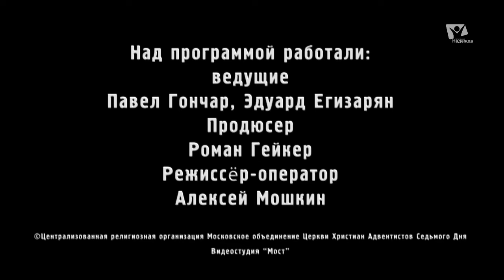Закон Божий | Адвентисты: вера и служение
В сегодняшней программе узнаем о заблуждении, связанном с тем, что 10 заповедей полностью охватывают закон Бога.
Иисус был известен как учитель закона и его экспертиза превосходила просто 10 заповедей.

Для евреев Тора включала не только 10 заповедей, но и все писания Моисея, предоставляя контекст и детали.

Апостолы приняли традицию толкования закона Бога, преподаваемую Иисусом, и ожидали, что верующие также примут это толкование.

Правильное понимание закона Бога требует изучения того, что он означал для Иисуса и Его современников.

Сюжеты:
00:00 -  Вступление
02:11 -  Протестантский ракурс понимания
02:37 -  Какая есть точка зрения о законе
03:18 -  Адвентистская точка зрения о законе
05:11 -  То как Иисус дискутирует с евреями о законе
06:40 -  У Иисуса свое понимание закона
06:56 -  Общие вещи о понимании закона у евреев
09:24 -  Само слово «закон» перешло из еврейского «тора»
09:53 -  о торе и еврейском мышлении
12:29 -  Дискуссия Иисуса  о толковании закона
15:45 -  Пример в Евангелие от Матфея
19:00 -  Что отделяет Иисус?
20:09 -  Что не могут понять аппоненты Иисуса?
21:00 -  О знаках
22:00 -  Конец закона - Христос
22:37 -  Примеры учения Христа, которых коснемся в будущих программа
23:04 -  Заключение